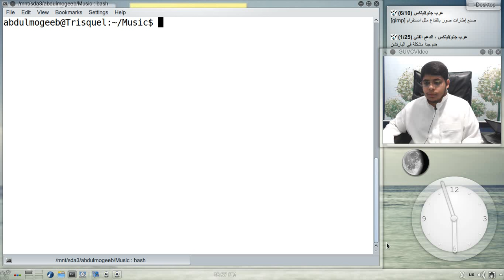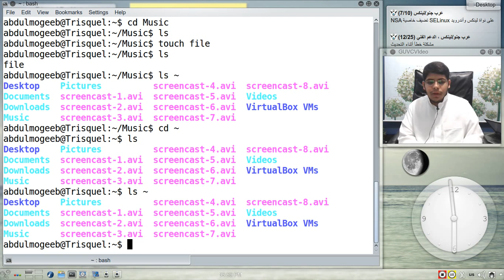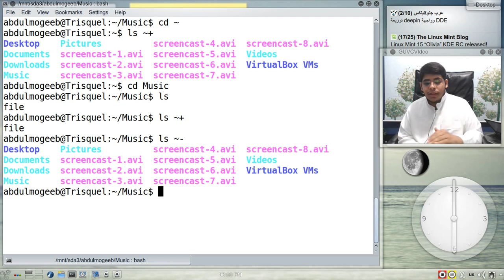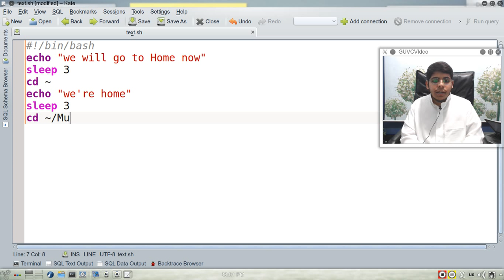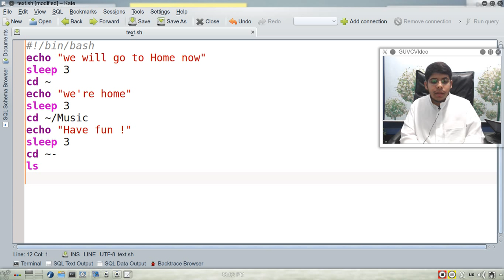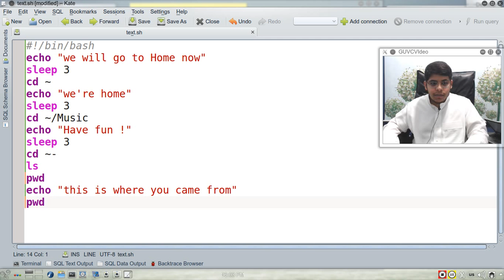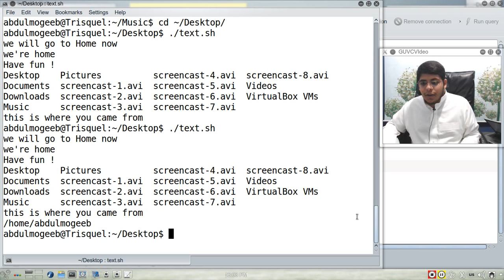23- برمجة shell scripting | tilde ~